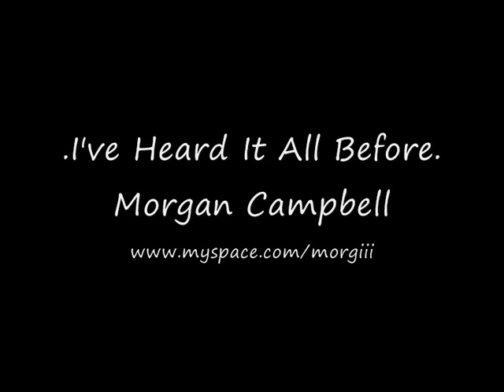I've Heard It All Before Morgan Campbell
My sister singing her first of many songs that she has written and sung..